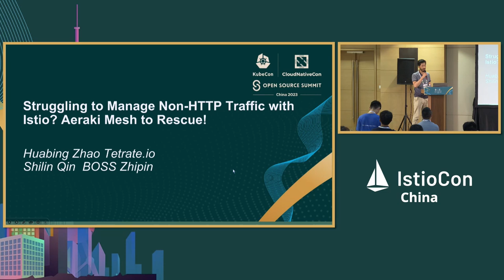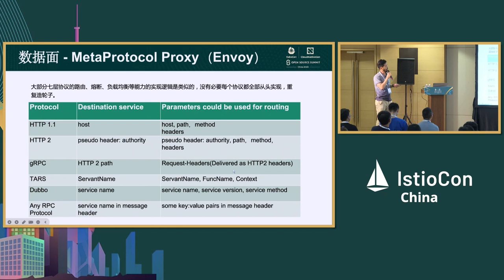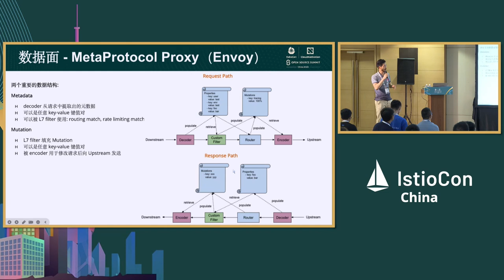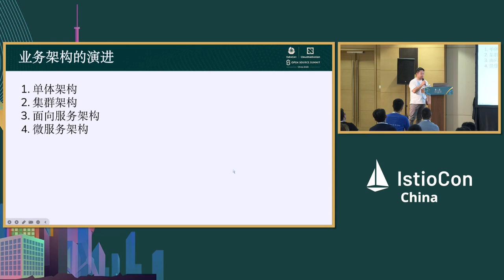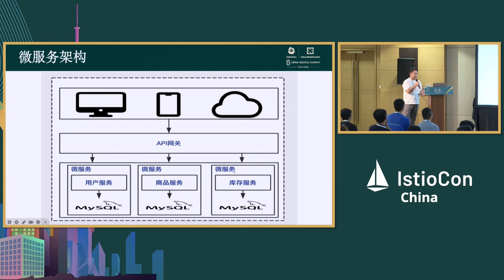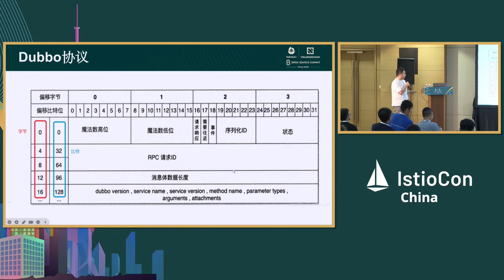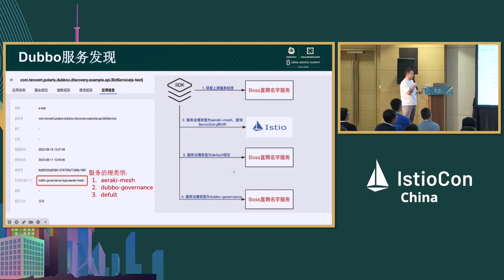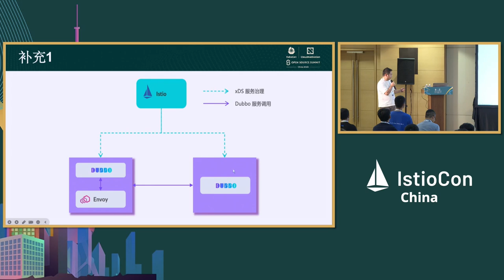Struggling to Manage Non-HTTP Traffic with Istio? Aeraki Mesh to Rescue! - Huabing Zhao & Shilin Qin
在处理非HTTP流量时遇到困难？Aeraki Mesh来助你! | Struggling to Manage Non-HTTP Traffic with Istio? Aeraki Mesh to Rescue! - Huabing Zhao, Tetrate & Shilin Qin, Boss Zhipin

在这个会议上，赵华兵（Huabing Zhao）将介绍Aeraki Mesh，这是一个CNCF（Cloud Native Computing Foundation）孵化项目，允许您在服务网格中管理任何第7层（应用层）的流量。华兵将会谈到我们为什么需要一个非HTTP服务网格解决方案，Aeraki Mesh如何通过与其他CNCF项目（包括Istio和Envoy）一起工作来解决这个问题，以及深入探讨Aeraki Mesh的设计、架构和组件。此外，我们来自Boss直聘的合作演讲者还将展示如何使用Aeraki Mesh来管理Dubbo，这是一种在中国的网络公司广泛使用的流行RPC协议。
Aeraki [Air-rah-ki]是希腊词，意为“微风”。我们希望这股微风能够帮助Kubernetes和Istio在云原生的冒险中航行得更远。对于那些非HTTP协议，Aeraki Mesh提供了与Istio为HTTP协议提供的相同的第7层能力。

In this session, Huabing Zhao will introduce Aeraki Mesh, a CNCF sandbox project which allows you to manage any layer-7 traffic in a service mesh. Huabing will talk about the reason why we need a non-HTTP service mesh solution, how Aeraki Mesh solves this by working along with other CNCF projects including Istio and Envoy, and dig into Aeraki Mesh's design, architecture, and components. Additionally, our co-speaker from Boss Zhipin will showcase how Aeraki Mesh can be used to manage Dubbo, a popular RPC protocol widely utilized by Chinese web companies.

Aeraki [Air-rah-ki] is the Greek word for 'breeze'. We hope this breeze can help Kubernetes and Istio sail further in the cloud-native adventure. Aeraki Mesh provides the same layer-7 capabilities for those non-HTTP protocols as Istio does for HTTP.